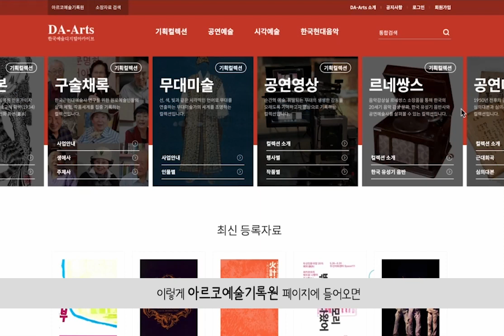아르코 공연, 영상으로 즐기자! : DA-Arts 공연영상화작업 현재진행중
아르코 크리에이터 5기 [임지은] 크리에이터님의 영상입니다.

안녕하세요, 아르코 크리에이터 5기 임지은입니다:-)
아르코디지털아카이브에는
2023년 현재 4,673건(전체영상 2,497건 /  하이라이트 2,176건)의 영상이 등록되어
있으며 매년 새로운 영상이 업로드 될 예정입니다.
현장 공연을 이제 집에서도 다양하게 즐겨보세요.
아래 링크에서 보고싶은 공연을 검색해보세요!
(연극/뮤지컬/무용/전통예술)